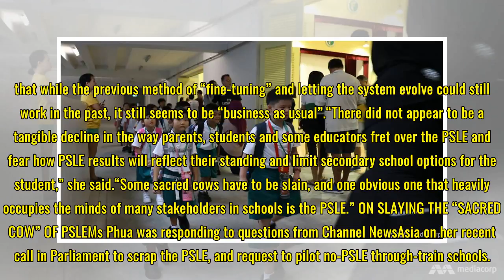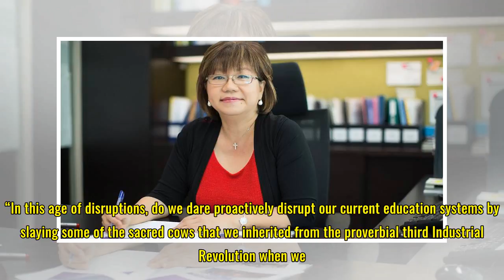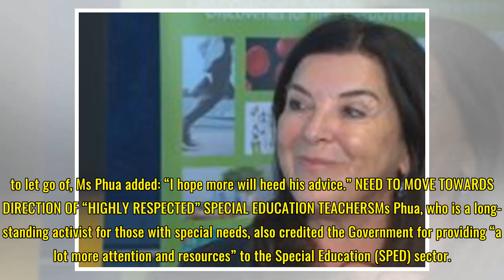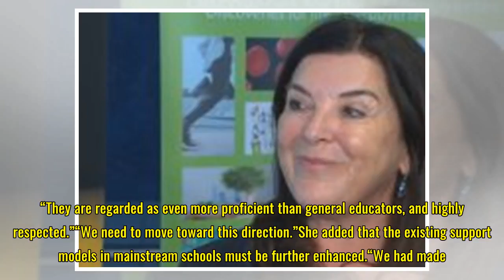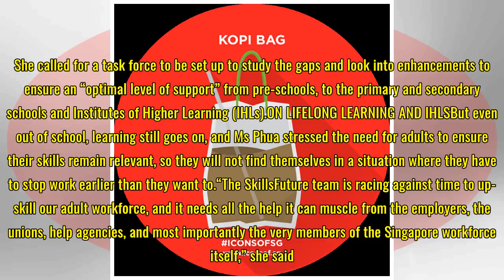Good measures launched by MOE, but ‘insufficient’ to transform society’s addiction to paper chase:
Good measures launched by MOE, but ‘insufficient’ to transform society’s addiction to paper chase: Denise Phua